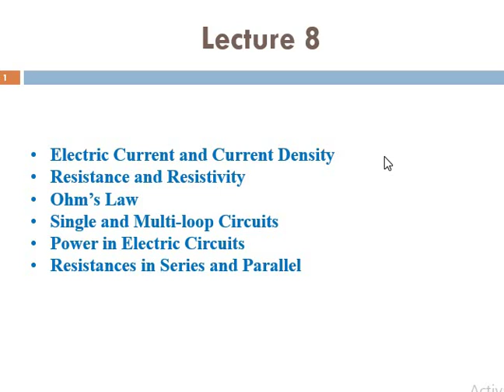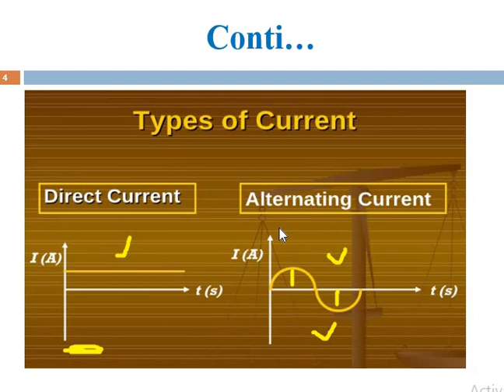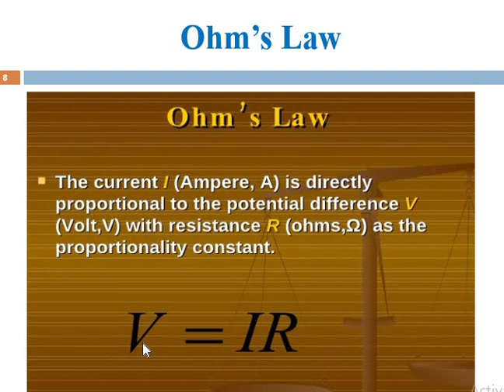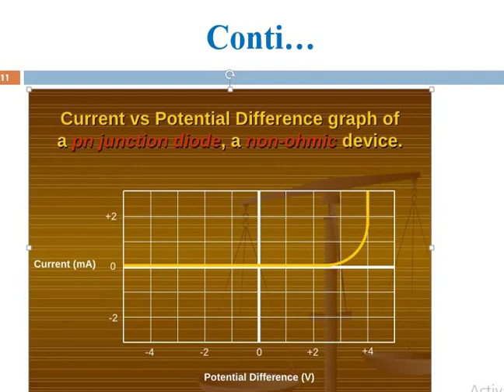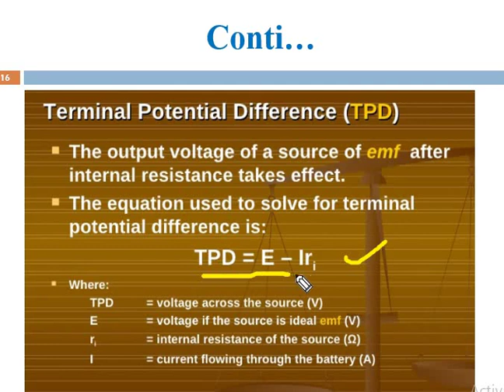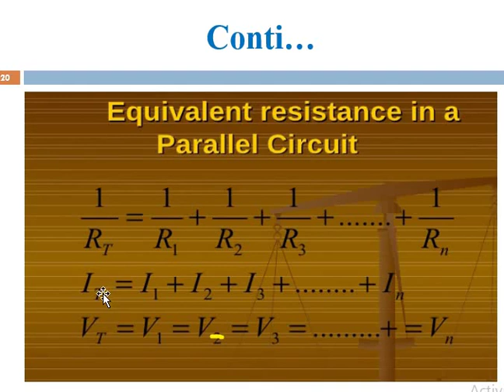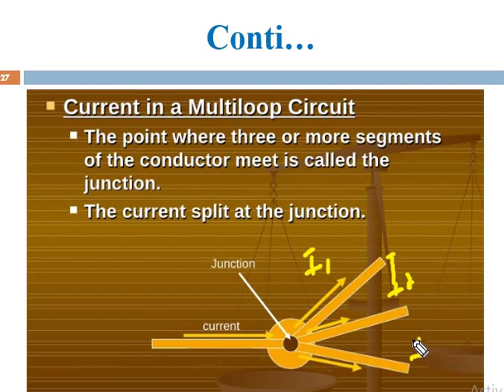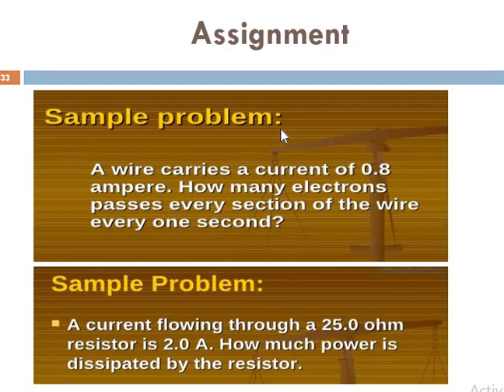Lecture:8 electric current &cirrent density.resistence &resistivity.ohm's low.....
Subject:Electromagnatic field theory.by( DR shafqat ullah khan lecturer in UOB)